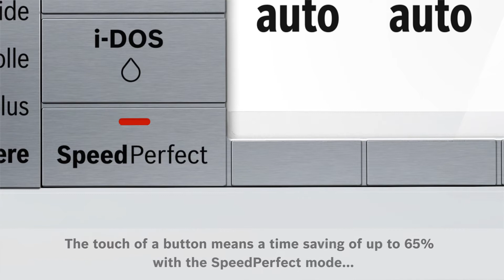Bosch Varioperfect Washing Machine Functions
Find out how the 2 options of Eco Perfect and Speed Perfect will help you to achieve perfectly clean laundry.

Eco Perfect and Speed Perfect helps you to achieve both energy and time savings when doing your laundry.